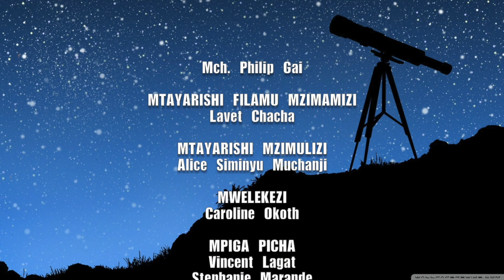Kujiendeleza Katika Ndoa || Kurunzi ya Jamii SN 3 Ep 6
Tunamaanisha nini tunapozungumza kuhusu maendeleo katika jamii?
Tazama kipindi cha Kurunzi ya Jamii kila jumanne saa mbili usiku kwenye Hope Channel Kenya.